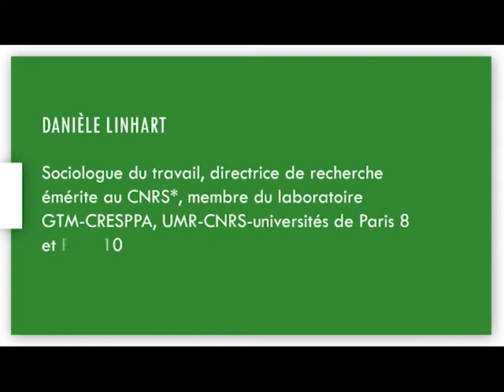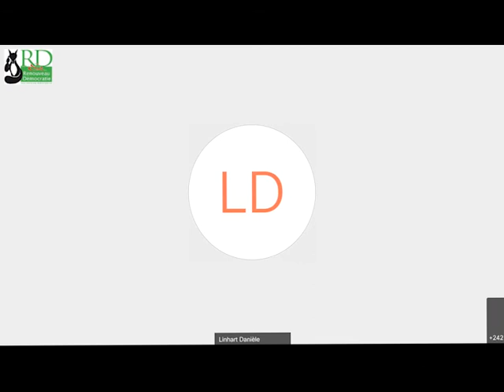Renouveau & Démocratie - Danièle Linhart - Hotdesking et Openspaces...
R&D  vous invite à revoir l’ e-conférence Hot-desking et Open space: Quels espaces de travail à la Commission européenne ?du jeudi 22 Avril 2021 avec
Danièle Linhart
La nouvelle politique immobilière de la Commission basée sur la modernisation, le verdissement et la numérisation doit, avant tout, prioriser le bien-être de son personnel sans le réduire à un troc indécent entre télétravail et hot-desking en l’absence de tout dialogue social et de véritable consultation du personnel.
Or, il semble que ce soit ce tableau sinistre qui soit adopté pour l’ensemble du personnel sans se soucier de sa santé physique et/ou mentale. Près de 2.500 collègues ont appris par email et/ou vidéoconférence leurs déménagements en hot-desking, en pleine pandémie, et ce, sans consultation préalable, ni information complète sur leur sort.
La réduction de l’empreinte carbone de la Commission doit également se mesurer en prenant en compte tous les aspects, notamment la pollution numérique. R&D a demandé à maintes reprises au Commissaire Hahn, l’ouverture de véritables négociations sur tous les volets du dossier.
R&D a fait appel à Danièle LINHART, experte reconnue dans ce domaine
 afin de nous aider à anticiper tous les enjeux en cours et ainsi vous défendre comme il se doit!